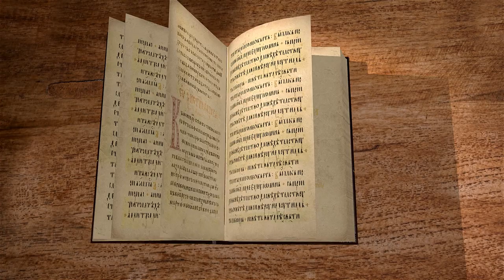Книга Премудрости Соломона. Глава 1 "В лукавую душу не войдет премудрость" Дмитрий Добыкин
Команда Экзегет.

В сегодняшнем видео говорим о 1-ой главе и касаемся следующих тем:

🔸 О синодальном переводе книги Премудрости Соломона
🔸 О том, к кому обращается автор в начале главы
🔸 О Судьях, о которых говорит автор
🔸 О фразе "Право мыслить о Господе"
🔸 О простоте сердца
🔸 О поиске Бога
🔸 Об искушающих Бога
🔸 О том, что Бог открывает Себя верующим в Него
🔸 О правильном и неправильном понимании того, Кем является Бог
🔸 Об испытании Силы Бога
🔸 О цельности человека
🔸 О том, кто не получит Премудрость
🔸 О том, что такое Премудрость
🔸 О Святом Духе Премудрости
🔸 О том, что Бог не благословит тех, кто поступает против Его воли
🔸 О человеколюбии Духа Премудрости
🔸 О наказании тех, кто богохульствует или делает против воли Божией
🔸 О везде присутствии Бога
🔸 Об обличающем Суде
🔸 Об "ухе ревности"
🔸 Об антропоморфизме и антропопатизме
🔸 О ревности Божией
🔸 О Завете Бога с Израилем
🔸 Об адресатах этой книги
🔸 О том, что можно было требовать от язычников
🔸 О том, что и язычники могли знать волю Божию
🔸 О ропоте против Бога
🔸 О наградах, которые получали праведники в Ветхом Завете
🔸 О наказаниях для грешников
🔸 О смерти, разделяющей человека с Богом
🔸 О том, откуда в мире смерть
🔸 О том, что Бог не радуется когда в ад отправляются грешники
🔸 О парадоксальной фразе о спасении
🔸 О том, что в мире, человеке нет ничего погибельного само по себе
🔸 О том, что только человеческая воля превращает что-либо в грех
🔸 О стихе "праведность бессмертна, а неправда причиняет смерть"
🔸 О том, что в Библии бессмертность это духовное бессмертие
🔸 О вечной жизни с Богом